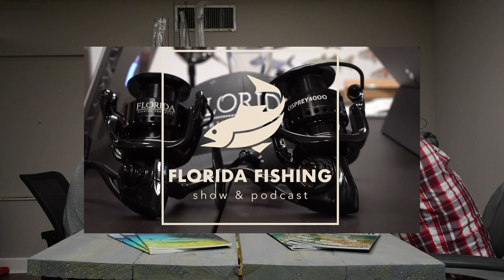Talking with Capt. Eric Henson about kayak fishing and conservation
On this week’s Episode of the Florida Fishing Show & Podcast, Ty and Tim talk with Eric Henson of Casting Kayak Charters. The guys talk about managing different kayaker skill sets and how the Red tide has affected the fishing world.

Also check out to book a trip with Capt. Eric Henson